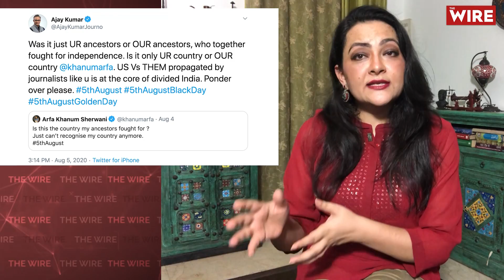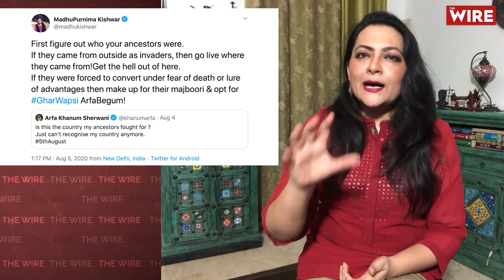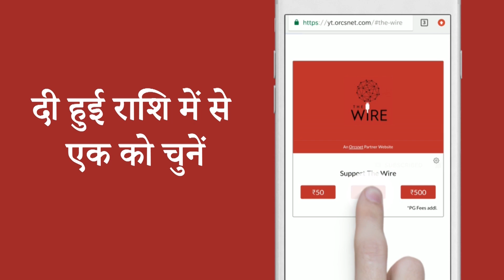Construction of Ram Temple and the future of Muslims in India | Arfa Khanum | Ayodhya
August 5 was a difficult day for anyone who still believes in the idea of a secular and democratic India. The spectacle of a prime minister performing the ‘bhumi pujan’ for his political parivar’s temple in Ayodhya did no credit of the world’s largest democracy, one that incidentally is also home to more than 200 million Muslims.